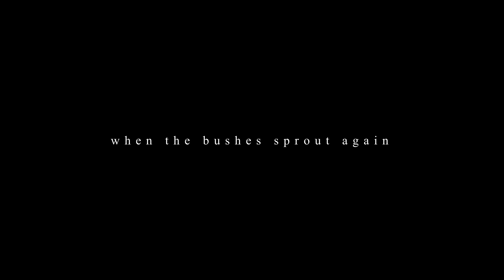when the bushes sprout again